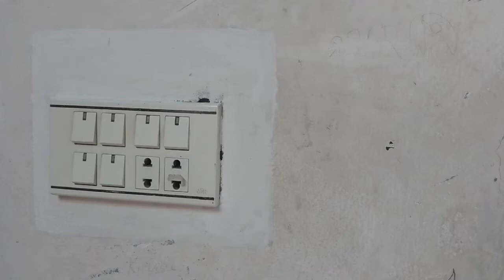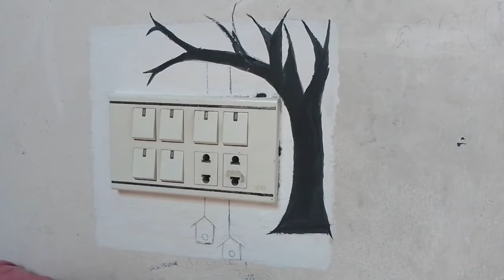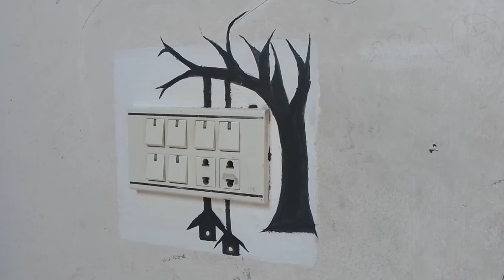Diy switch board art ideas ✨ Switchboard painting 🎨 Wall painting Simple and easy painting Ideas🎨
Hi frnds...

In this video, I am going to show u easy tricks to make easy

switch board painting ideas

switchboard painting love

switchboard painting tree

Best wall decoration 👌 ideas || wall art tree design ideas

easy switchboard art ideas ✨ switchboard painting 🎨

Switchboard Painting Ideas
how to Make a Switchboard Beautiful
how to paint a switchboard
how to decorate a switch board
how to decorate a boring switch board
how to paint switchboard
switchboard art
easy way to paint a switchboard
5 way to paint a switch board
30 way to paint a switch board
100 ways to paint a switch board

Switch board Painting ideas || Switch board Painting ||Painting ||Switchboard wall Art

Switch the board style❤️🖤 /painting/switch board painting

Cute & Creative Home Switchboard Art

Wall Painting Idea Using Acrylic Color

It's very easy to make homemade trick

Crafts made of paper is very interesting.

iqra creation